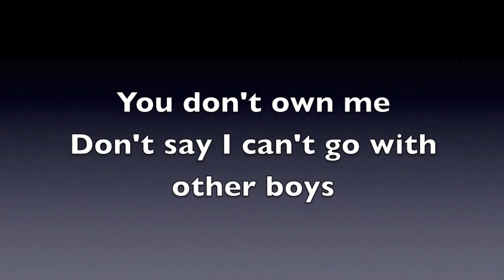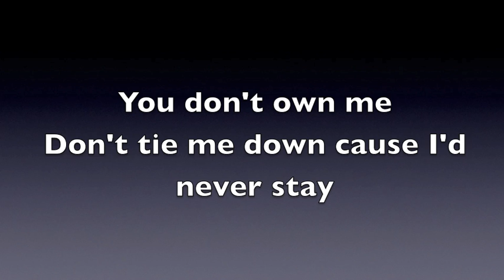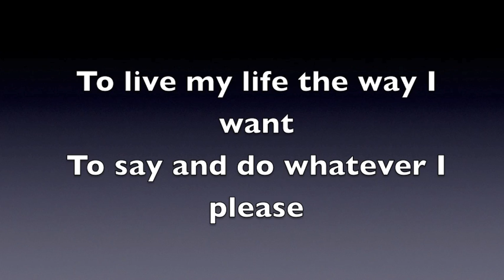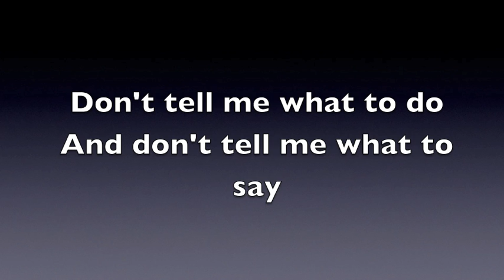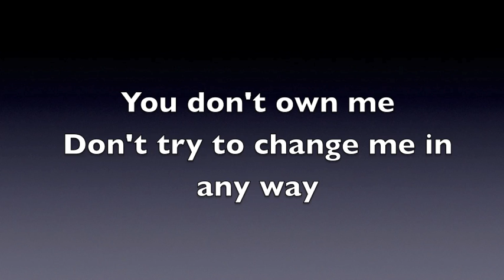Grace - You Don't Own Me (Suicide Squad) [Lyric]